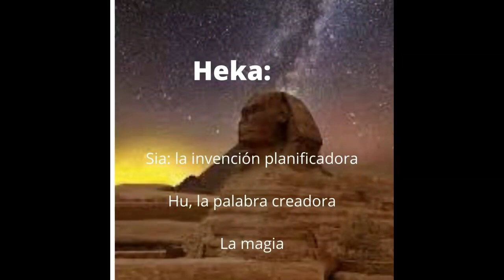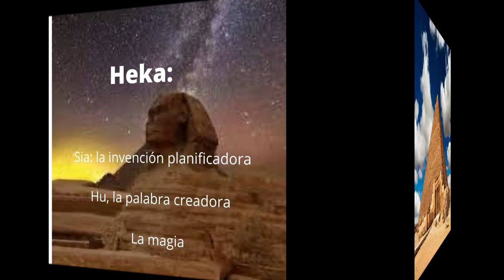Magia y medicina en el Antiguo Egipto